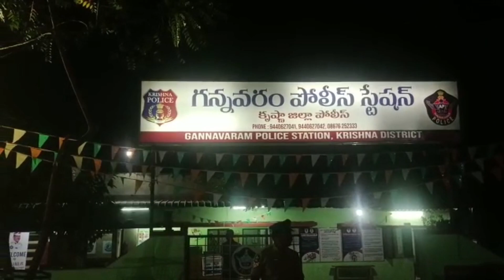ప్రభుత్వ ఆస్పత్రిలో పట్టాభిరామ్ కు వైద్య పరీక్షలు